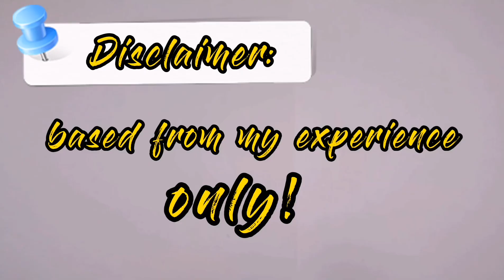Passing my Board Exam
Forever grateful to God for touching  many hearts and allowing opportunities to serve as instruments  in aswering my prayer.
Thank you everyone! Stay safe!
You are all in my prayers. 😊